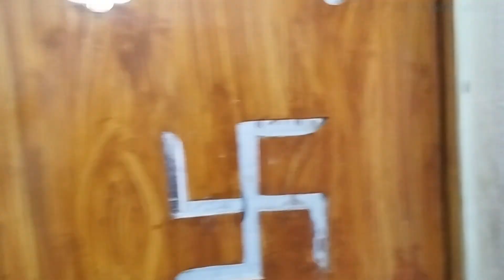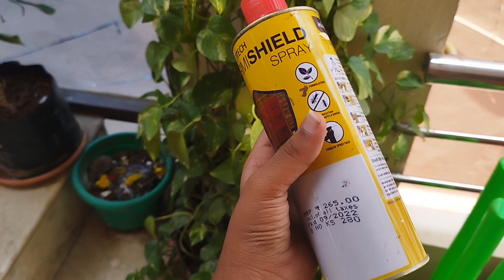బాత్రూం గోడలు వల్ల ఇంత పని అయింది!! Repair of walls|Meeku connect ayinda